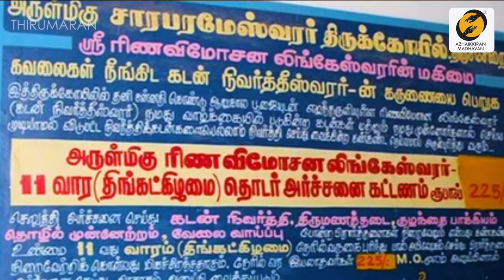கடன் பிரச்சனையில் இருந்து தீர்வு பெறணுமா? | Best Remedy to solve debt problems | Thirumaran